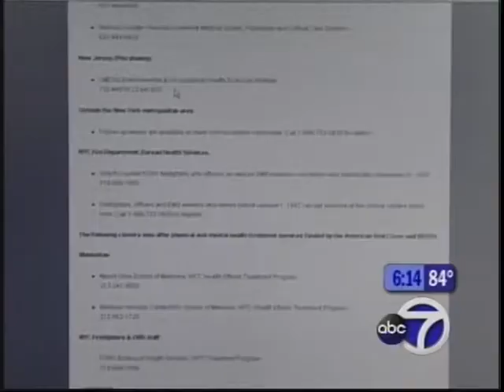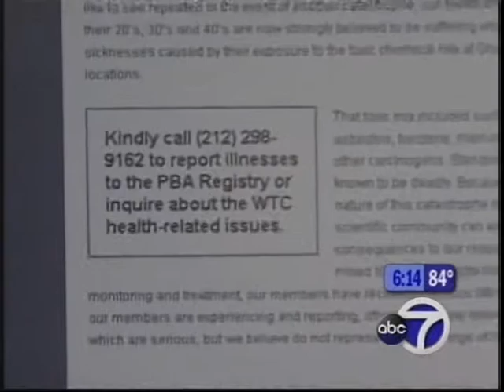David Worby Eyewitness News 9/11 Rescue Workers Health Issues